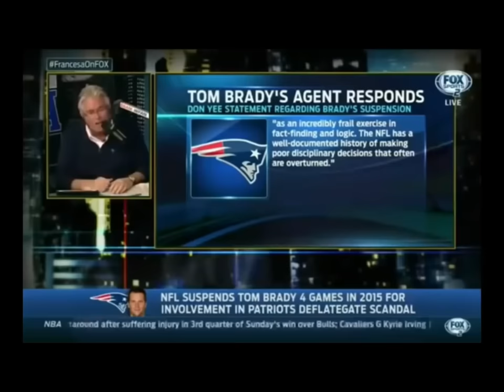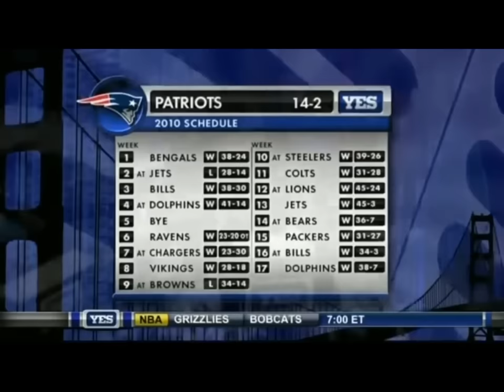MIKE FRANCESA GETTING TROLLED FOR OVER AN HOUR